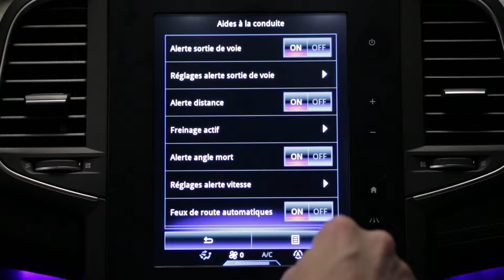Snelheidswaarschuwing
MEGANE (NLD)